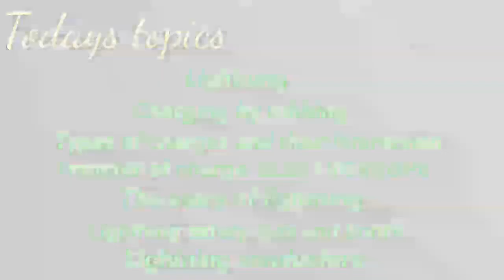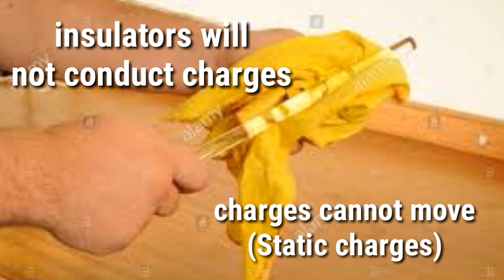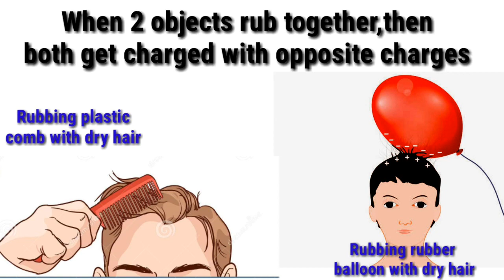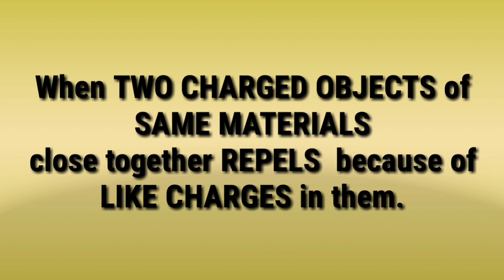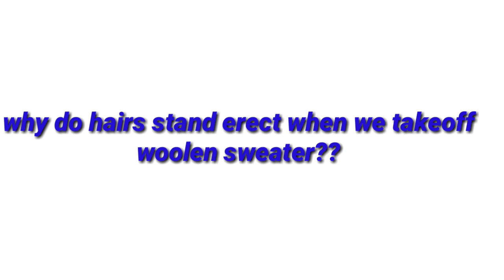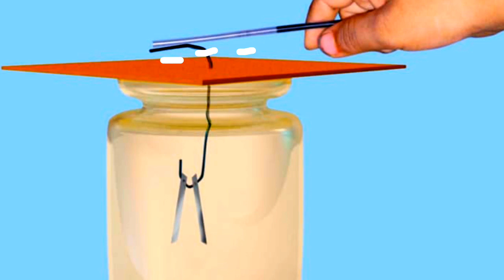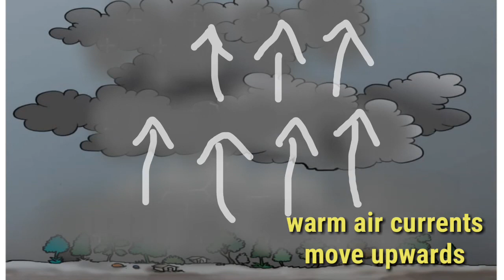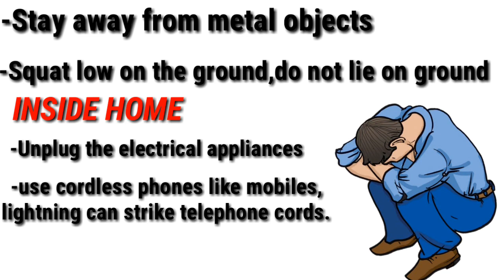CBSE grade 8 Some natural phenomena in malayalam with notes part 1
CBSE grade 8 physics
Chapter 15
SOME NATURAL PHENOMENA  part 1
best explained in malayalam
with study notes
with english titles

is a use permitted by copyright statatue
SCIENCE HOME TUTOR Learn easy